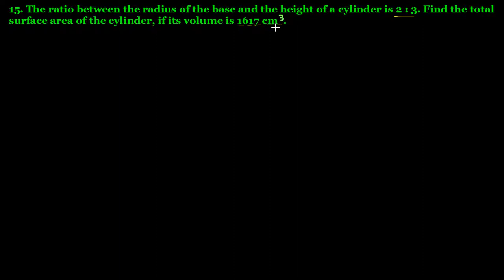Q.15 Ex 22.2 Chapter 22 Mensuration III Surface Area and Volume of a Cylinder R D Sharma Class 8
15. The ratio between the radius of the base and the height of a cylinder is 2 : 3. Find the total Surface Area of the Cylinder, if its volume is 1617 cubic cm.
Question no.15 Exercise 22.2 Chapter no.22 Mensuration III Surface Area and Volume of a Right Circular Cylinder R D Sharma Class 8 Math Solutions